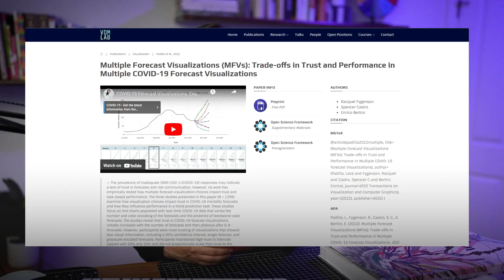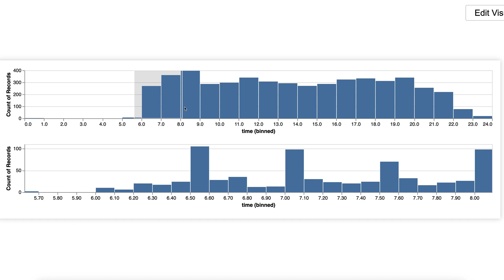Master the Art and Science of Data Visualization with Dr. Lace Padilla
Transforming Raw Data into Compelling Visual Narratives!

Join Dr. Lace Padilla on an exhilarating expedition into the captivating world of Data Visualization. As a distinguished professor and expert in the fields of Computer Science and Psychology at Northeastern University, Dr. Padilla brings a wealth of knowledge and passion to guide you through the intricate fusion of art and science that defines data visualization. Unveil the secrets of translating complex data into captivating visual stories that transcend mere charts, learning the principles of visual perception, exploring diverse visualization types, mastering data encoding intricacies, and infusing your creations with interactivity and ethical design. Embark on this journey to harness the power of data visualization, whether you're a novice explorer or a seasoned practitioner seeking to elevate your skills.

Resources:
-Northeastern University - Computer Science Department: Learn about the innovative programs and research in the Computer Science department at Northeastern University.

-Northeastern University - Psychology Department: Discover the intersection between psychology and data visualization at Northeastern University's Psychology department.

-D3.js Documentation: Dive into the world of D3.js, a powerful JavaScript library for creating dynamic and interactive data visualizations in web browsers.

-Vega-Lite: Explore Vega-Lite, a high-level grammar for creating interactive visualizations using a concise JSON syntax.

-IEEE VIS: Learn more about the IEEE Visualization Conference, a premier venue for presenting and discussing advances in the field of data visualization.

-NSF CAREER Award: Discover the prestigious NSF CAREER Award recognizing Dr. Lace Padilla's exceptional contributions to research and education.

Connect with Dr. Lace Padilla: Stay updated on Dr. Padilla's latest research, projects, and insights in the field of data visualization.

Elevate your understanding and skills in the realm of data visualization with these valuable resources and references. Whether you're a curious learner or a seasoned professional, there's always something new to discover in this dynamic field.